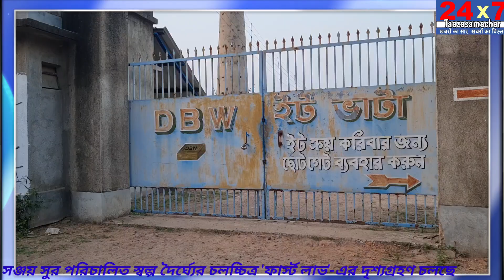বারাকপুরের ছেলের নেতৃত্বে অনেকের অধরা স্বপ্ন পূরণ হতে চলেছে